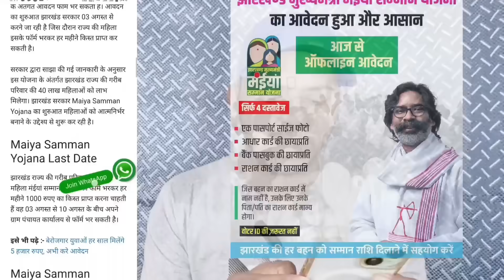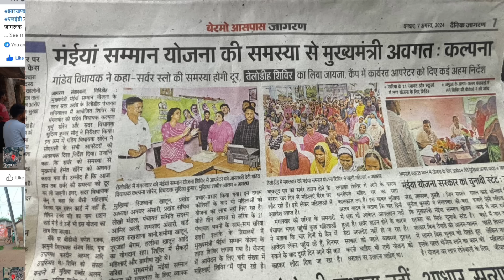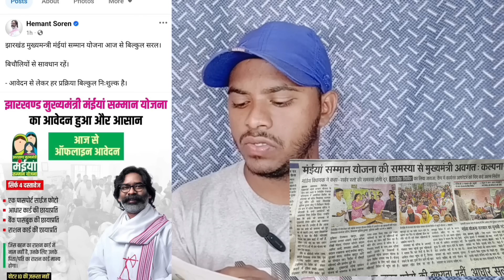झारखंड मुख्यमंत्री मंईयां सम्मान योजना 5 नया बदलाव किया गया |नया तरीका से Form Apply होगा CM का आदेश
mukhyamantri bahan beti swavalamban yojana jharkhand

Application form for Jharkhand Chief Minister Mainiyan Samman Yojana, Jharkhand mukhymantri Maiya Samman Yojana ka form kaise bharen

Jharkhand 1000 Yojana form, मुख्यमंत्री मैया सम्मान योजना का फॉर्म, Jharkhand mukhymantri Maiya Samman Yojana form,

Jharkhand government new scheme, Jharkhand mukhymantri, Jharkhand mukhymantri bahan beti Yojana, Jharkhand mukhymantri bahan Beti, झारखण्ड मुख्यमंत्री मंईयां सम्मान योजना हेतु आवेदन प्रपत्र,
Jharkhand 1000 pension scheme, Jharkhand 1000 pension Yojana, Jharkhand mukhymantri ka bhashan